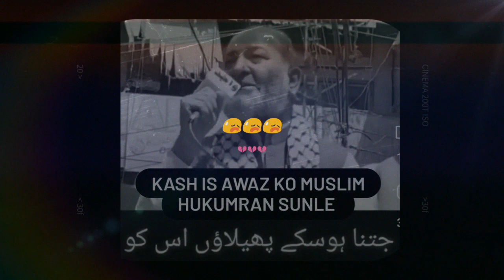Ay beghairat hukamrano | senator mushtaq ahmad ji speech